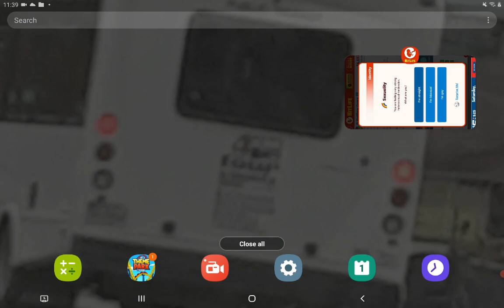hardest part in my upcoming level mafia squad